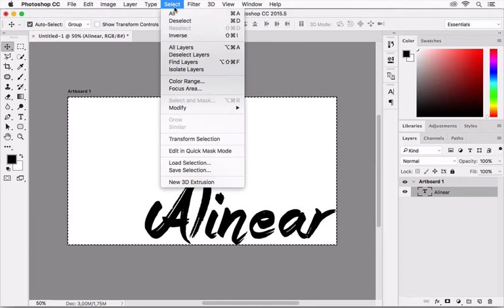Adobe Photoshop COMO CENTRAR OBJETOS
Adobe Photoshop COMO CENTRAR OBJETOS. Son simples pasos pero muy eficientes a la hora de estar trabajando en Adobe Photoshop. Centrar imagen en Photoshop.

Alinea objetos, textos, imágenes. Se mas práctico, rápido y eficiente utilizando esta técnica digital